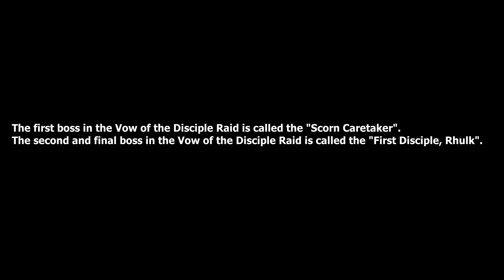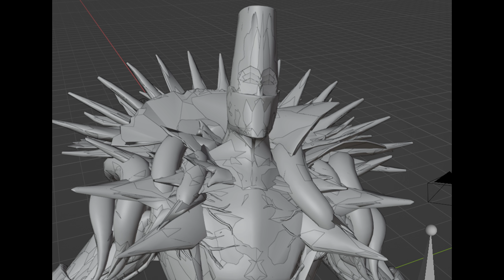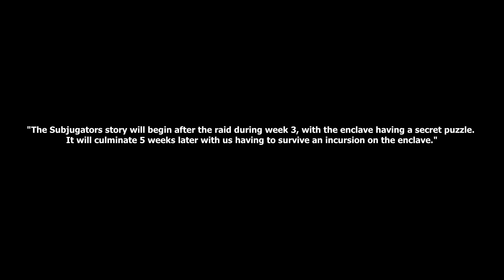Vow of the Disciple Raid - Spoilers & Datamined Information [Destiny 2]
*Support Trance:*